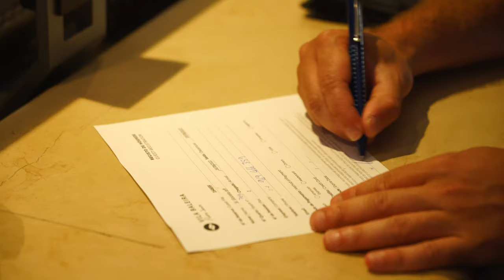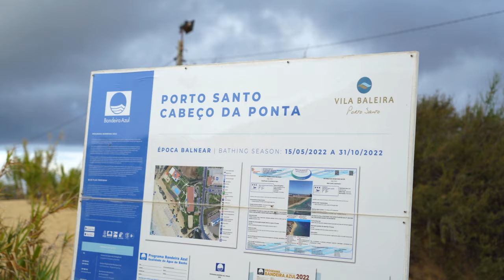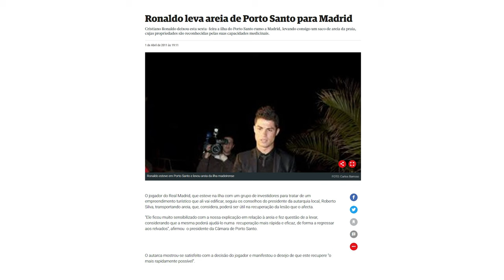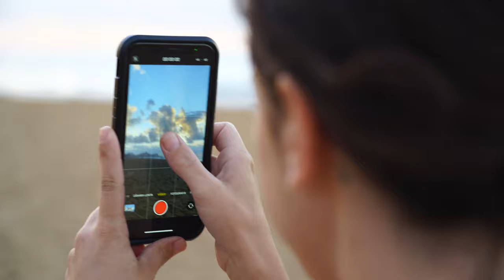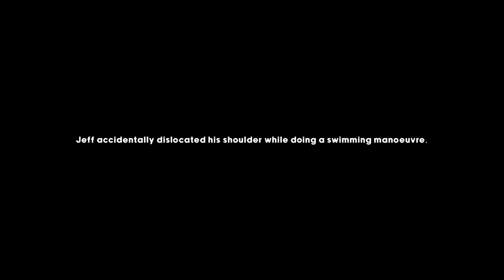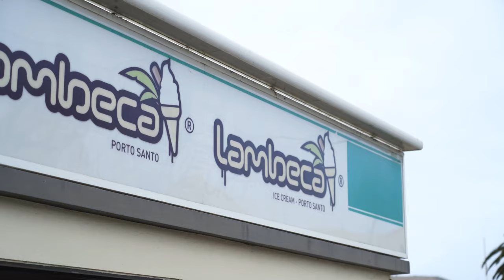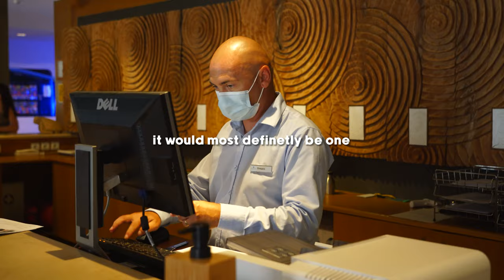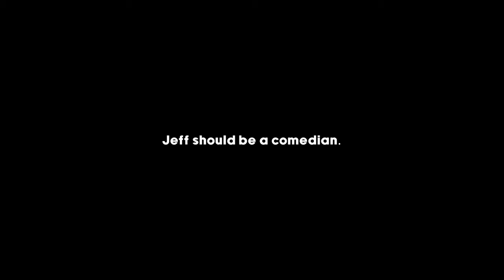The BEST place to stay in PORTO SANTO! (The Golden Island of Portugal)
For the 3rd time now, the Vlog returns to Porto Santo and to our favourite hotel, Vila Baleira!

Also, make sure to follow Vila Baleira on your favourite social platform;

Special Thank You to Matias from Porto Santo Destination Tours, if you’re looking at any water activities, this is your man!

If you're looking at renting a car or doing some tours in Porto Santo, we highly recommend Angie Travel and or Moinho Rent a Car;

OUR SMALL TOUR COMPANY (in Madeira);

ESSENTIAL READING;
10 Tips for Visiting Madeira in 2022

SUPPORT US;
BECOME ONE OF OUR PATRONS;

Also, Thank you to Patricia and Pedro from BProjects Marketing for all their hard work making this video happen. As well as Carlos Pinto for the drone footage, behind the scenes photos and for being a team player!

You can follow their work on Instagram;

Letâ€™s Hit The Road!